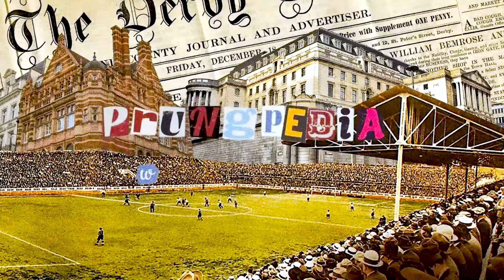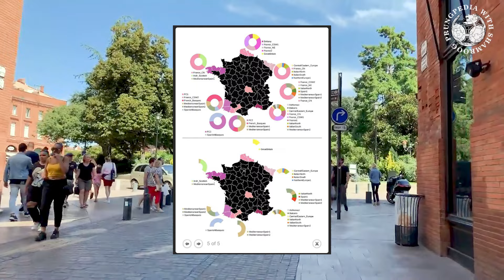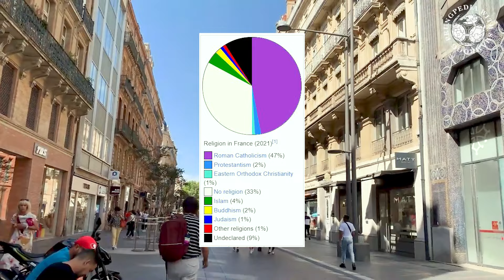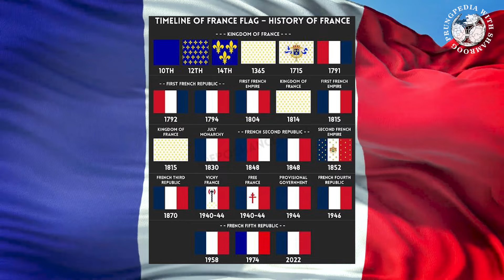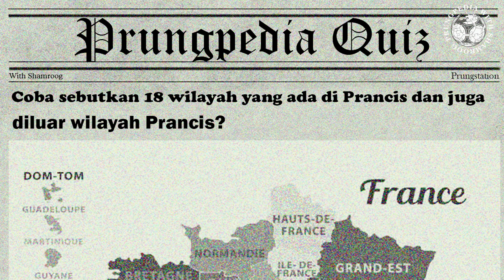FRANCE : LIBERTE EGALITE FRATERNITE EPS. 43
Ay Bruv, Prungpedia with Shamroog is coming back! Setelah menjelajah ke beberapa Negara, Pada episode kali ini Shamroog mendarat di sebuah negara dengan wilayah metropolitan yang terletak di Eropa Barat dan berjuluk La France. Shamroog akan menjabarkan banyak hal, mulai dari arti nama France, Frankish dan French. Tidak lupa juga Shamroog akan menjabarkan timeline sejarah yang pernah terjadi, hingga beberapa kejadian yang terjadi di Negara yang telah lama dikenal dengan makanan tradisional, Napoleon dan Menara Eiffel.

Namun, tidak hanya itu, @shamroog juga akan memberikan informasi mengenai prasejarah dan kekaisaran, abad pertengahan, era modern awal Prancis, revolusi Prancis hingga Prancis modern. Namun, tidak sampai disitu, Shamroog juga sudah pasti akan menjabarkan arti dibalik bendera dan simbol milik Negara yang terkenal dengan kastil dan istana, museum dan seni, dataran Loire Valley, dan desainer terkenal. Lalu, apa saja yang Shamroog jabarkan pada episode kali ini? Jangan lupa, ‘FRANCE : LIBERTE EGALITE FRATERNITE’ akan tayang pada Minggu malam pukul 20.00 di kanal YouTube Prung Station. Tonton sampai selesai!